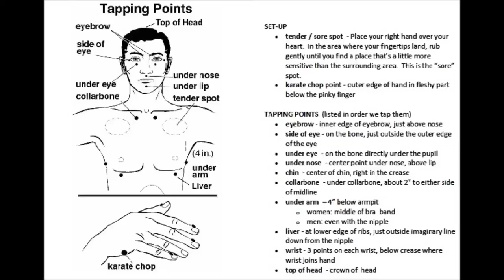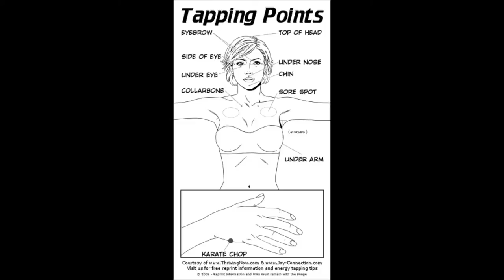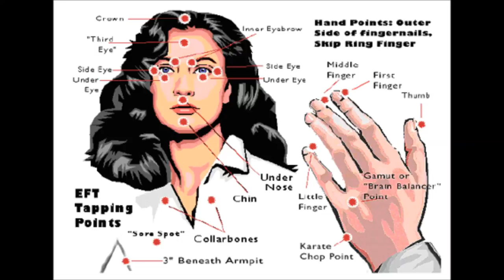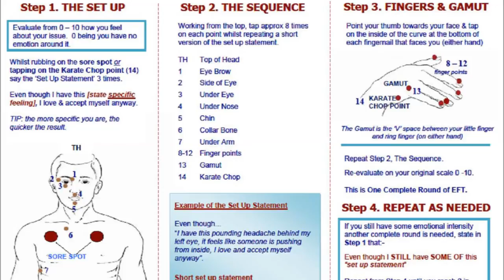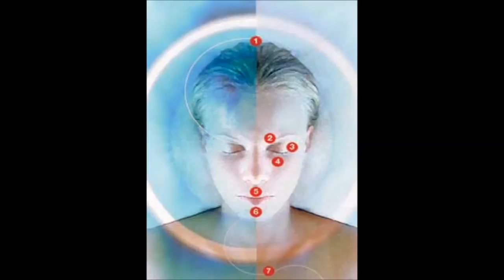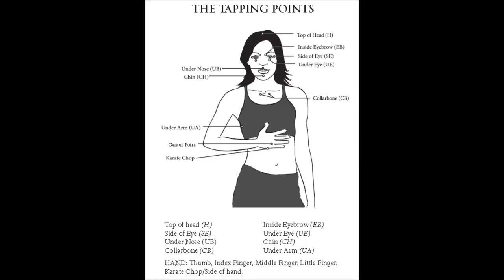Soul-Mate Love Tap-ping FREE EFT On-line Wrkshp for Love Intimacy Relationships Marriage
01/27/2015 Recording FREE EFT LOA SoulMate Tele Workshop for Love Intimacy Relationships Marriage & Divorce.

You're invited to our FREE EFT & Law of Attraction SoulMate Tele-Workshop for Love, Intimacy, & Relationships at 10:00pm EST Every Tuesday Night.

To access our EFT workshop via your PC / Laptop Click this link at 10:00pm EST

To access our EFT workshop via Telephone at 10:00pm EST!
Call The Tele-Workshop number: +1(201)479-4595
Enter The Tele-Workshop Conference Number PIN: 22523235#

See you ALL every Tues. Night @ 10:00pm EST!
Namaste,
TG